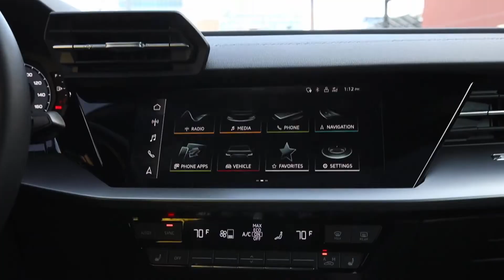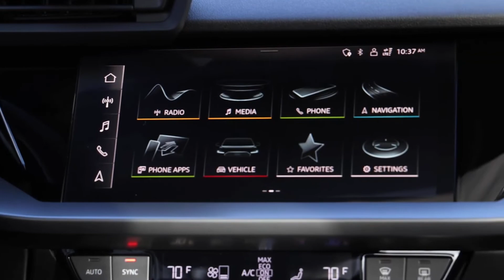Audi A3 - Audi A3 Sedan 2022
Rodrigo – CMC